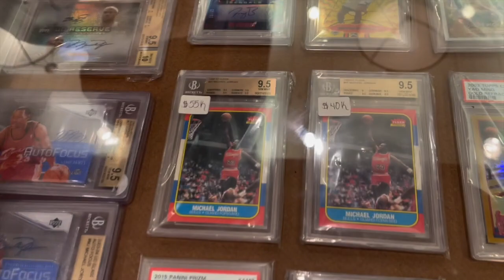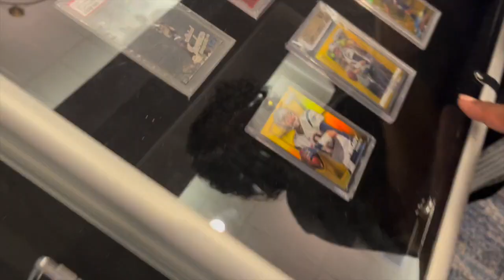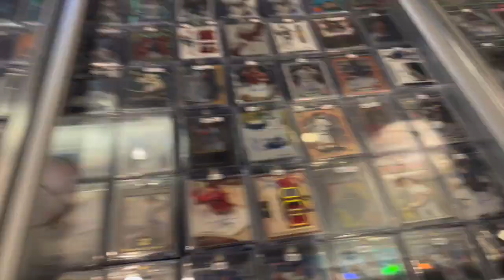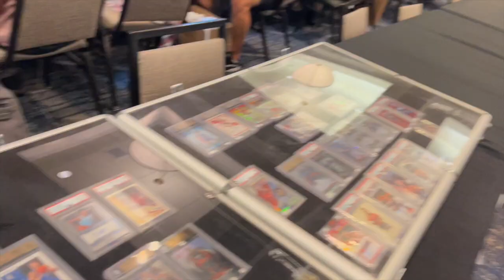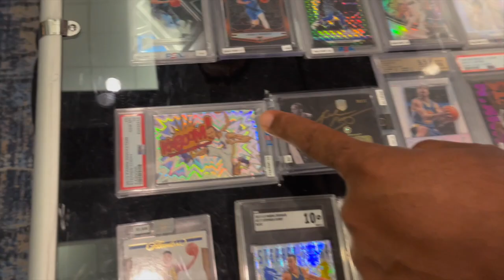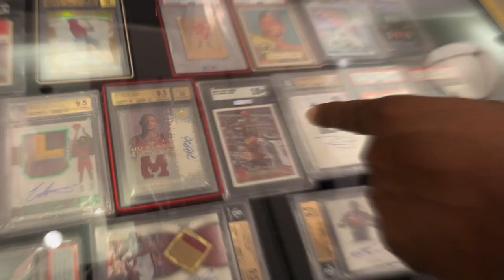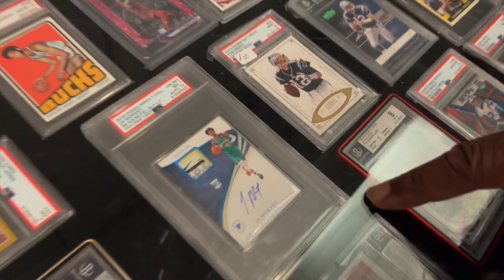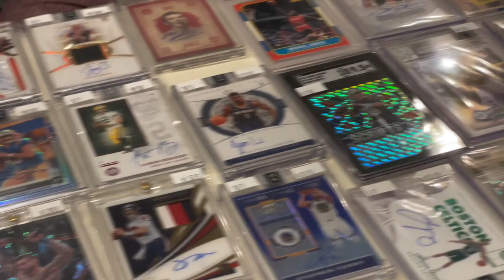Burbank Card Show Day One: Rare 💎💎💎's Everywhere! - Rollin with FD EP 65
FD takes you on a tour of Day One at the Burbank Card Show. Meet vendors from around the country and see 💎 cards everywhere!

Follow FD -

1: The first winner will receive cards up to $1000 of their favorite athletes.

2: The second winner will receive cards up to $250 of their favorite athletes.

3: Five additional winners will receive Rollin With FD merchandise and one of the five will receive more than one piece of merchandise.

Let's GO!